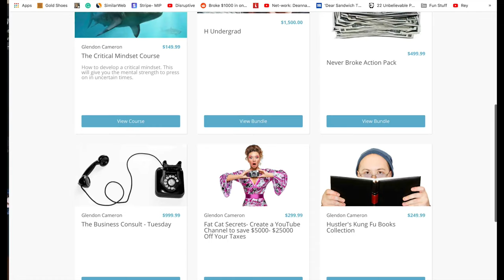Grant Cardone is going to be FINE the game of Winners and Losers